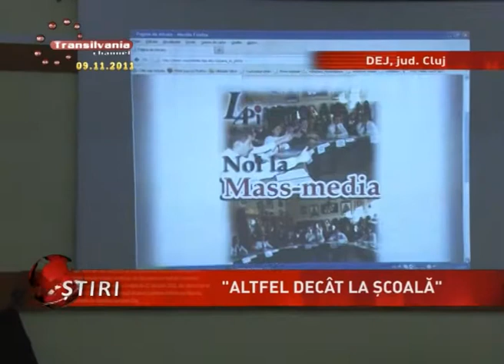05_Altfel Decat La Scoala